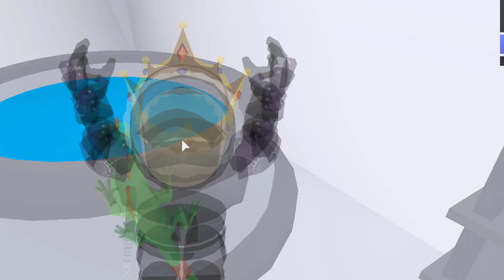ALL NEW *FREE* CODES! ROBLOX GUESTY ⚓CHAPTER 6 UPDATE⚓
► Roblox GUESTY! ⚓ CHAPTER 6!

► Play the Roblox game: GUESTY